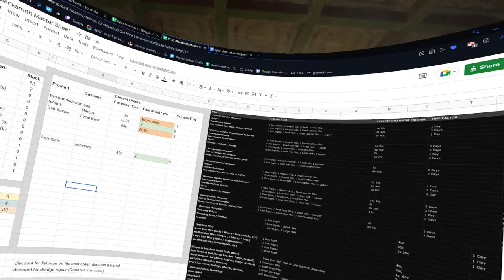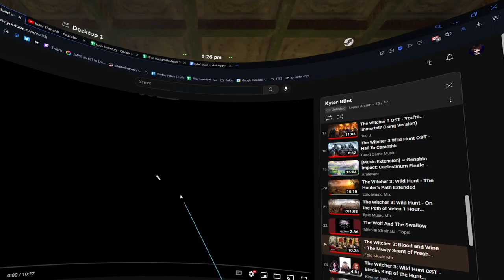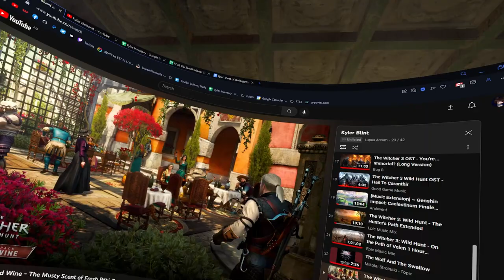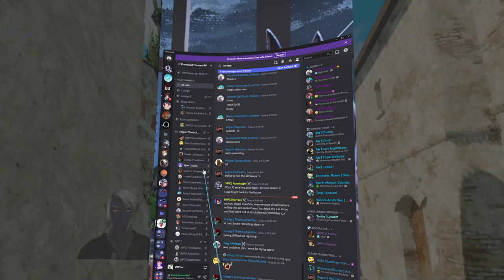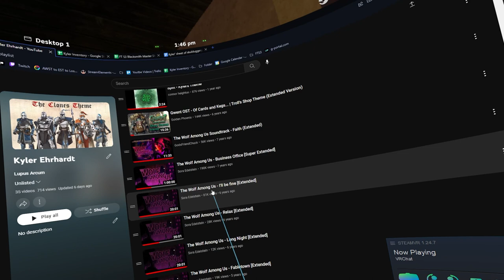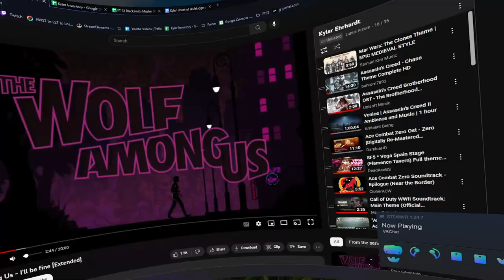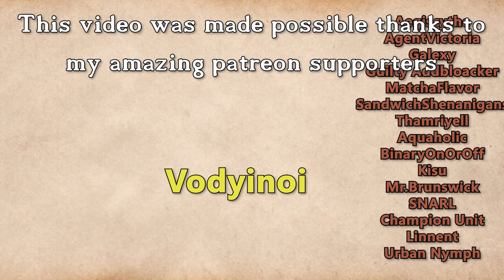Fractured Thrones Season 3 | EPISODE 10 'Cat and Mouse' | Part 3 of 4